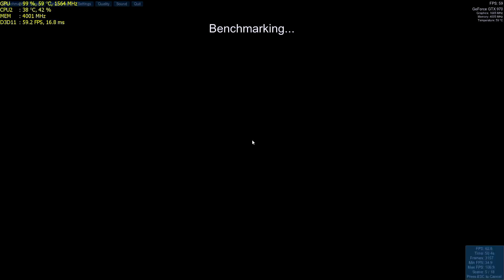Unigine Valley | MSI GTX 970 Gaming 4G | FPS TEST | EXTREME HD PRESET | 60 FPS 1080p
Framerate demonstration of Unigine Valley with a GTX 970 and i5-3570k. Both heavily overclocked to their limits.

PC Specs:

GPU: MSI Nvidia GeForce GTX 970 4GB Gaming 4G
CPU: Intel Core i5 3570k @ 4.5 GHz
MB: Gigabyte Z77-UD5H
PSU: Seasonic 620W S12II, 80+ Bronze
RAM: Kingston HyperX 1x8 Gb 1600 MHz
HDD: Seagate 1TB Barracuda
SSD: Samsung 120GB 840 Pro

MONITOR: 27'' X-Star 1440p @ 110 Hz
MOUSE: Logitech G400
KEYBOARD: Coolermaster QuickFire Rapid

Recorded with: Shadowplay
OS: WINDOWS 8.1
DRIVERS: Nvidia Game Ready 347.09 WHQL

Programs used for monitoring:
Geforce Experience
Fraps